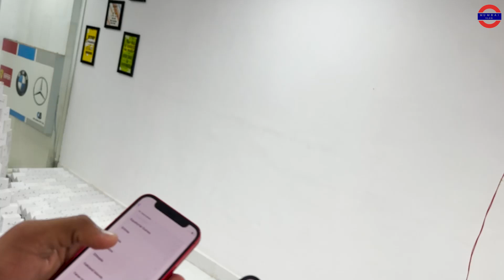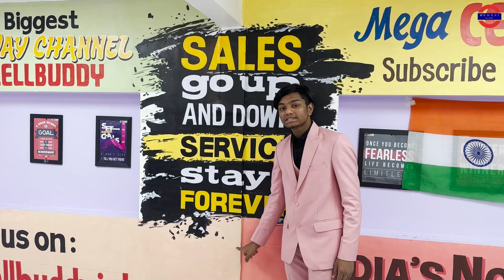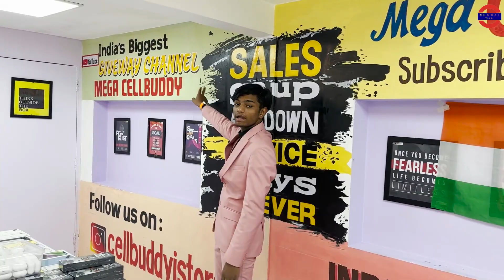Raksha Bandhan Special Offer on iphones | Cellbuddy Malad | Mumbai Vlog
RAKSHA BANDHAN SPECIAL OFFER🤑

24Hrs HotLine NUMBER 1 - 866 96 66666
24Hrs HotLine NUMBER 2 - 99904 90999

Grab Any iPHONE & WIN UpTo ₹50000/- CASHBACK
Buy Any iPHONE UpTo 20K & GET FREEE😱
AirPods Pro + WATCH ULTRA + Premium Bag💥
Offer is Live🔴We’re Open Today💥

COME & Buy Any Product & Get Gifts😱🎁

[17:21, 8/18/2023] Cellbuddy Promotion: Yt studio tags ap log apne hisab se dalo❤️
[12:17, 8/20/2023] Cellbuddy Promotion: Raksha Bandhan SPECIAL OFFER🤑

24Hrs HotLine NUMBER 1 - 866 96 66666
24Hrs HotLine NUMBER 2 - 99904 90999

COME & Buy Any Product UpTo 20K & Get Gifts😱🎁